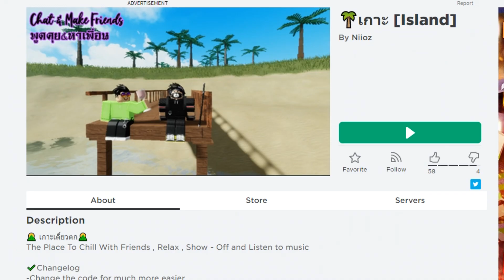ช่วยด้วย..หมูผี ติดเกาะร้าง !! [พี่ซี] Roblox 🌴เกาะ [Island]